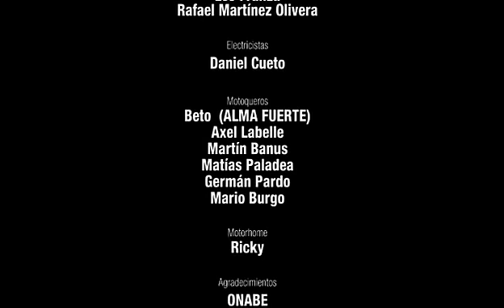Tren Loco - Pueblo Motoquero ( 2009 )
VIDEO OFICIAL
Produccion: Maria Noel Robledo
Direccion: Silvio Benitez - Guillermo Taboada